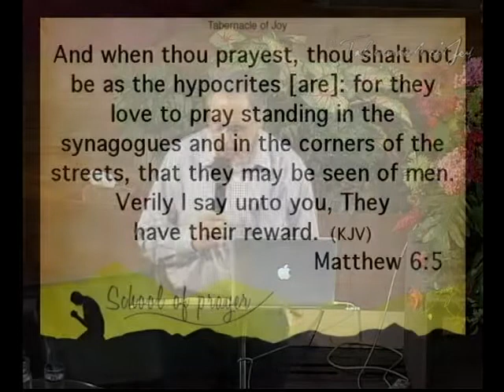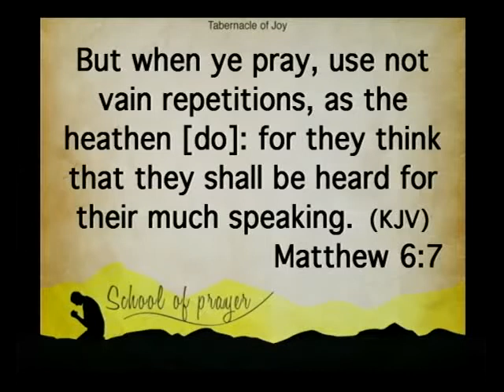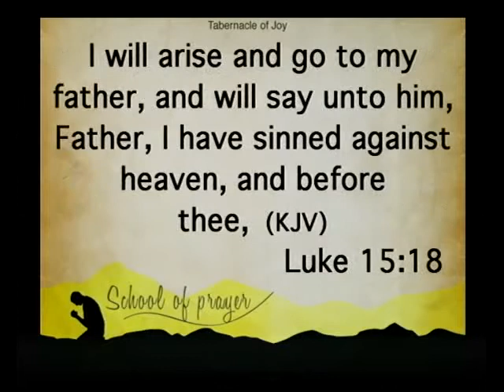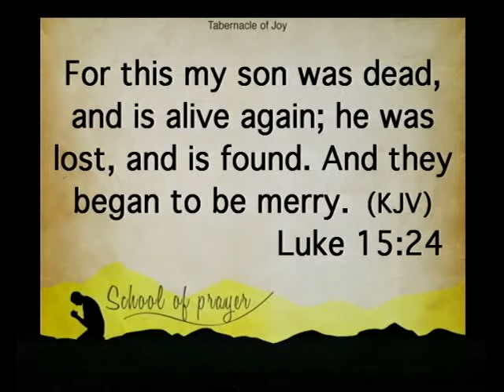The Importance of a Prayer Closet-Joe Ellis Part 2 of 14.flv